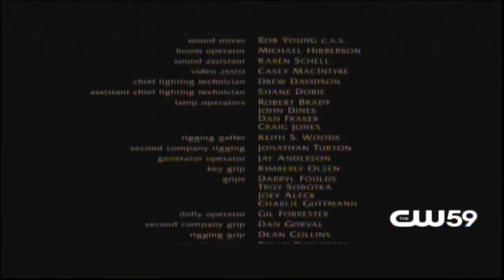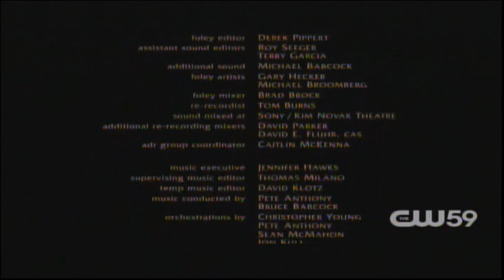The Uninvited (2009) End Credits (KFRE 2021)